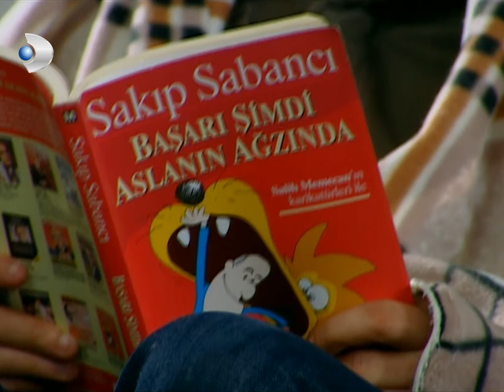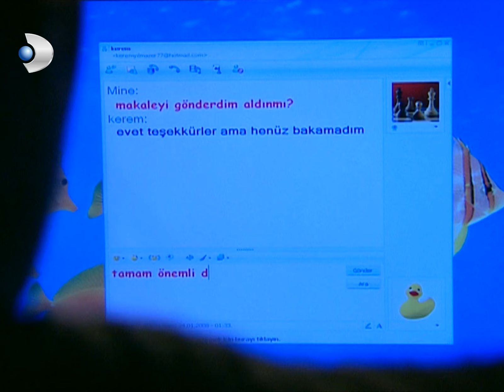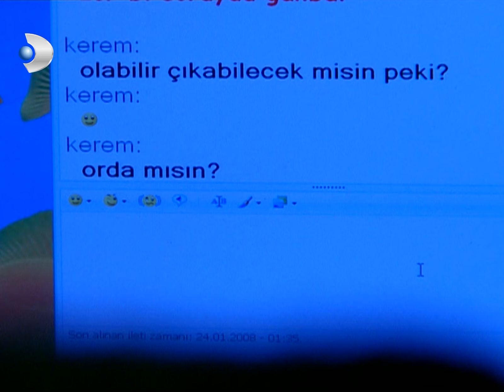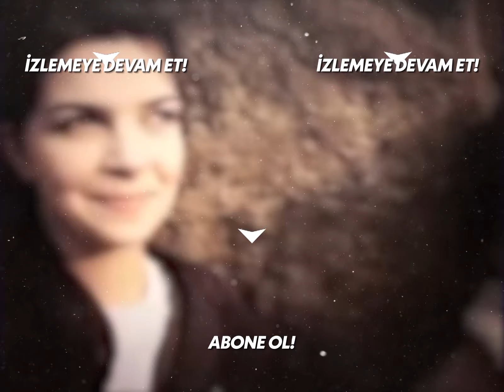Masada Mine'yi Kıskançlıktan Çıtırdamalar Başladı - Kavak Yelleri 34. Bölüm